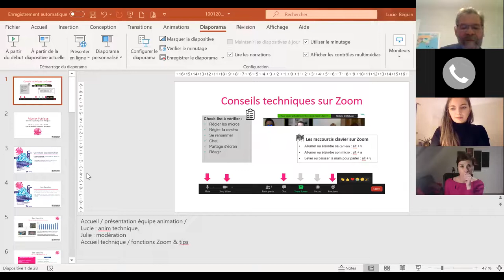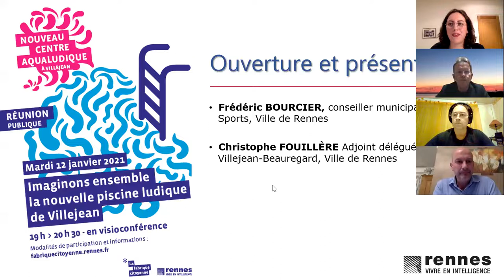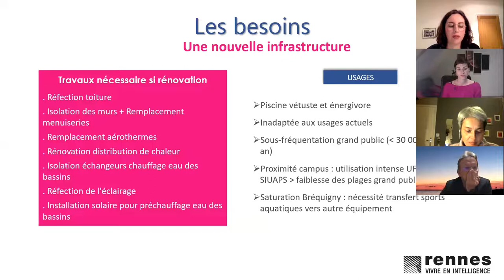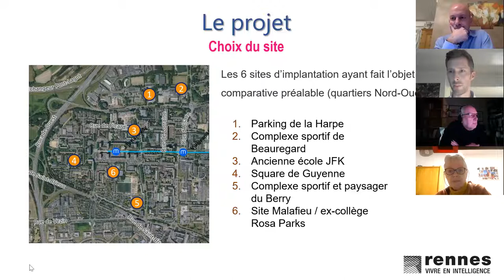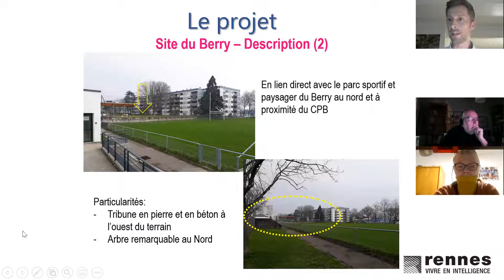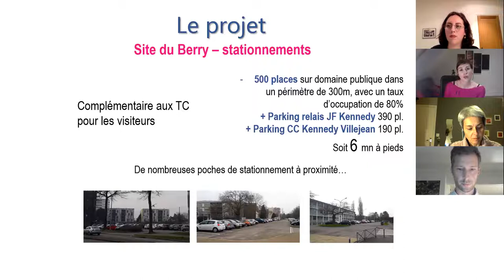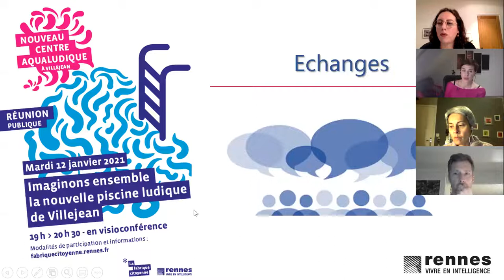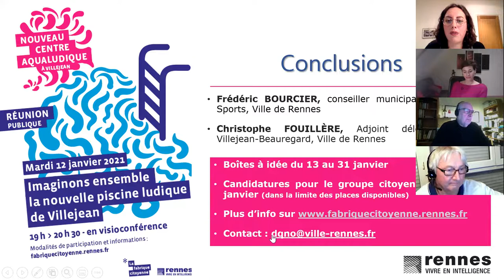Réunion Publique nouvelle Piscine Villejean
Pour remplacer la piscine Villejean, Rennes va construire un nouveau centre aqualudique, pour tous les besoins des nageurs et des familles.
Le 12 janvier 2021,Rennes a lancé la concertation en visioconférence.
Du 13 au 31 janvier, les habitants sont invités à déposer leurs idées et les volontaires pourront rejoindre le Groupe de concertation qui suivra tout le projet.
Les travaux devraient commencer en 2024.